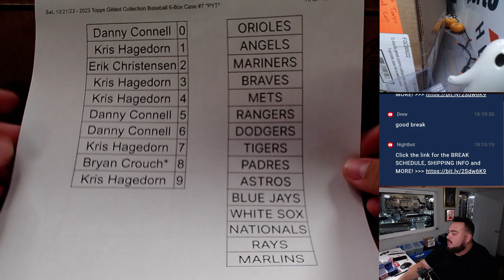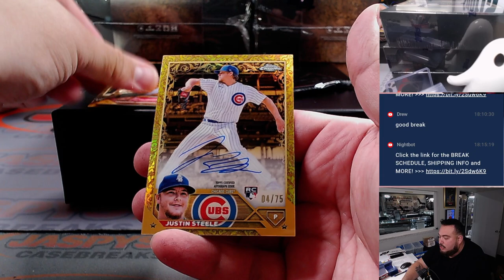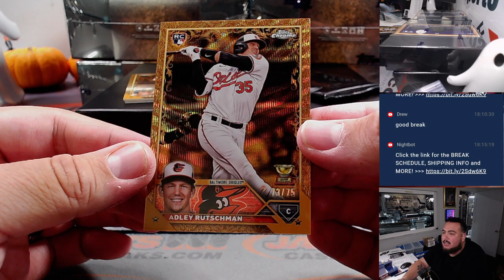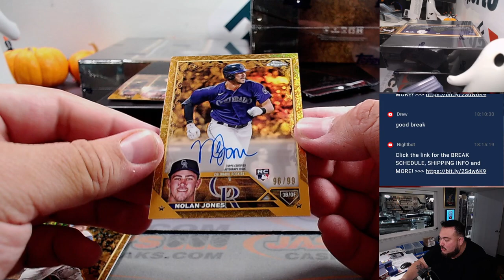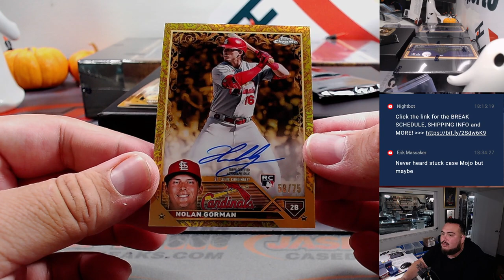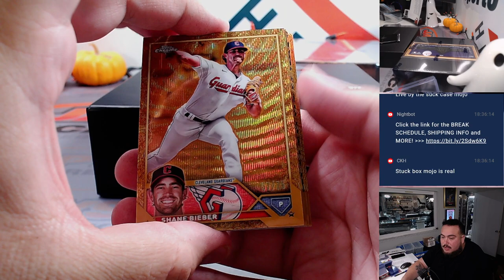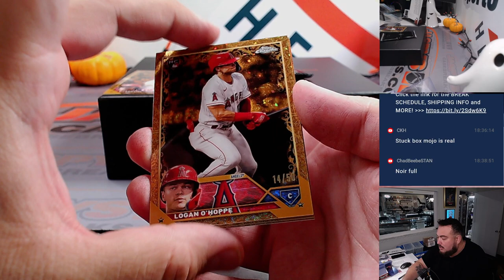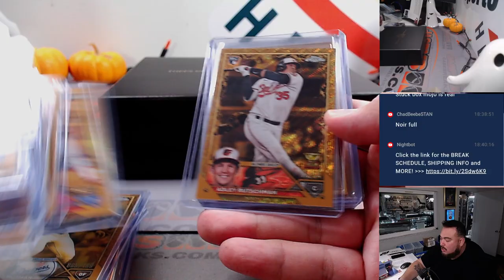Sat. 10/21/23 - 2023 Topps Gilded Collection Baseball 6-Box Case #7 *PYT*